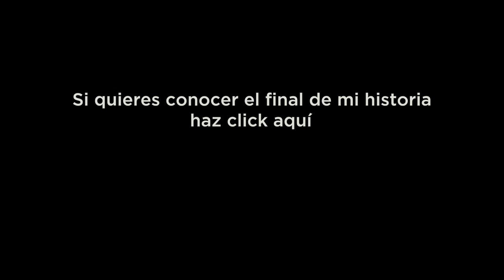ESTA ES MI HISTORIA | Uy Albert!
Hace tiempo que quería grabar este video que, para mí, ha sido muy duro de hacer..Quería contaros la verdad.. Todo lo que viví con mis padres, todo aquello que nunca tuve fuerza de contaros.. MI HISTORIA
Para ver el final de esta historia, haz click en el enlace de arriba

UY!

Y podeis enviarme cualquier cosa a mi Apartado de Correos:

UY ALBERT!
Apartado de Correos 17015
28080 Madrid (España)